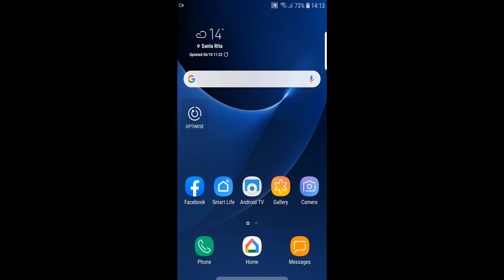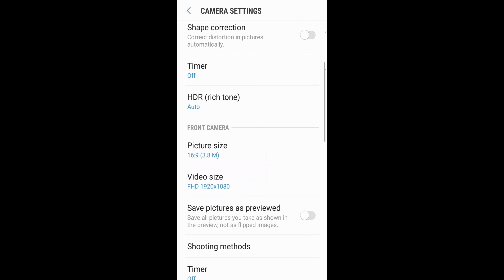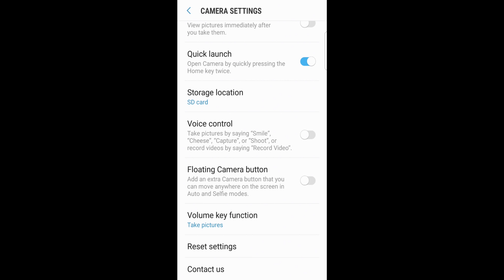মোবাইল ফোনে সিনেমাটিক ভিডিও তৈরি+মোবাইল ক্যামেরা সেটিংস | How To Shoot Cinematic Video By SMARTPHONE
আশাকরি ভিডিওটি দেখে আপনারা সবাই উপকৃত হবেন। আর মোবাইল দিয়ে কিভাবে ভিডিও এডিটিং করতে হয়, অথবা মোবাইলে ধারণকৃত ভিডিও গুলো কম্পিউটারের মাধ্যমে কিভাবে এডিটিং করবেন, জানতে চাইলে কমেন্ট বক্সে জানিয়ে দিন। ইনশাআল্লাহ চেষ্টা করব যতটুকু জানি, আপনাদের উপকার করতে।

আমাদের ভিডিও যদি আপনাদের ভালো লেগে থাকে, আর ভবিষ্যতে আমাদের নতুন ভিডিও আপলোড এর সাথে সাথে নোটিফিকেশন এর জন্য, দয়া করে আমাদের চ্যানেলটিকে সাবস্ক্রাইব করে রাখুন, সাথে থাকা বেল বাটন বাজিয়ে দিন।

আমাদের চ্যানেলে আরো দুটি সিনেমাটিক ভিডিও আছে, নিচে লিংক দেয়া হল।

[  খাবার সোডা বা সোডিয়াম বি কার্বনেট দিয়ে আপনি আপনার ঘরের বাইরে সমস্ত কিছু পরিষ্কার করে নিন,  লিংক 👇

I show you how to shoot cinematic video by your smartphone and how you reset your mobile camera settings.

 If you want to watch the tutorial with Music,
You should starts form .48 second Of this Video Only For mobile settings and watch some moves to takes the videography for cinematic video.

If you want to Watch how lock Auto focus, Forward this video on 7:20 seconds

        == Equipment ==
Mobile Phone - Samsung 7 edge
MAGIX Video deluxe 2021 Premium
Video Camera - Sony Alpha 6100
Gimble - DJI Osmo - 3 Mobile
Audio Recorder - Sony HD 'Noise Reducer Weirless'
Lights -

Hello ''Assalamualaikum Everyone''
At First, Thanks To Almighty For Every Single Moments❤️❤️

❤️ You Are Welcome To My Official Family Vlog " Sheuly Mamun Vlogs ITALY " Channel In YouTube.

❤️ Here
I am Sharmen Jahan Sheuly from Bangladesh and currently living In Italy
I'm Blessed with one handsome Son, one cute Daughter and Loving❤️Husband who is big support in my life

❤️ This Channel consists about European Historical Places, Traveling, Lifestyle Inspiration, Product Review, Cooking, Beauty Makeup Tips, Skincare, Cinematic/Filming 4k Videos and so much more !!!

❤️ You are welcome to be a part of my Italianic moments.
Hope' You Will Enjoy And You Are Welcome To My YouTube Journey .